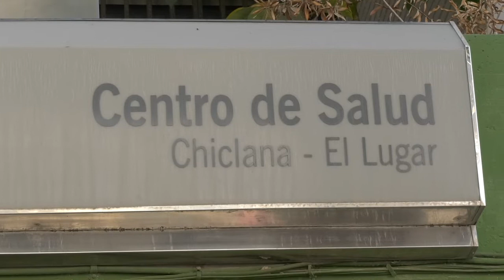SALUD Y FAMILIAS SE COMPROMETE A REALIZAR UN ESTUDIO PARA MEJORAR SITUACIÓN SANITARIA EN CHICLANA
Salud y Familias se compromete a realizar un estudio para mejorar la situación sanitaria en Chiclana de la Frontera.
La delegada territorial ha mantenido una reunión con el alcalde del municipio.
La Delegación Territorial de Salud y Familias de Cádiz va a realizar un estudio de la actividad y demanda asistencial de la población de Chiclana de la Frontera, que determine cuál es la mejor opción de cara a la mejora de la Atención Primaria en el municipio. Así se lo ha transmitido hoy la delegada territorial de Salud y Familias, Isabel Paredes, al alcalde de Chiclana, José María Román, en el transcurso de una reunión mantenida en la sede de la Delegación Territorial, al objeto de analizar la situación sanitaria de la localidad. En dicho encuentro han estado presentes también técnicos de ambos organismos, además de la concejal de Sanidad y el gerente del Distrito Bahía de Cádiz-La Janda, Manuel Ortega Marlasca.